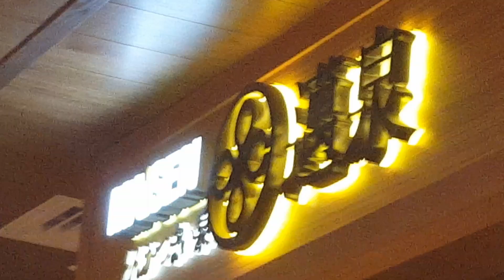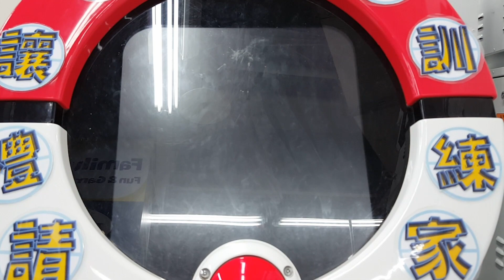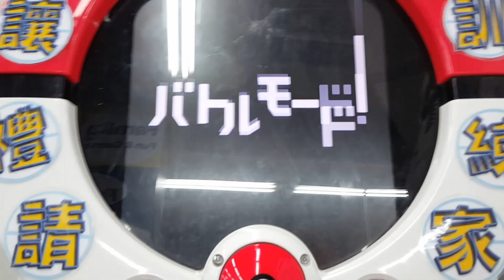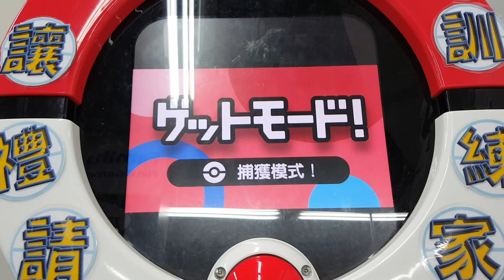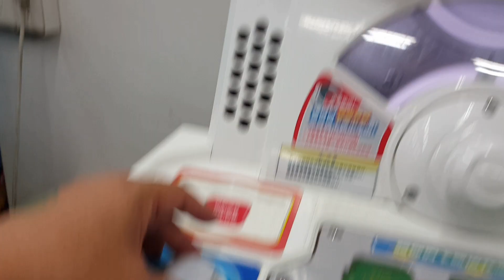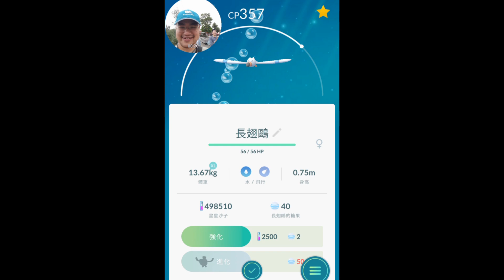Pokemon Tretta 55 到底什麼時候換第10彈啊？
第九彈目前都沒人玩了，是不是應該要換第10彈上場了吧！怎麼感覺這次第九彈撐好久喔！